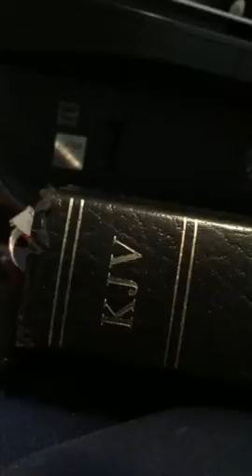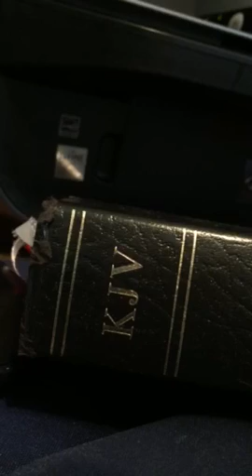O Love That Wilt Not Let Me Go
Another glorious hymn of Zion